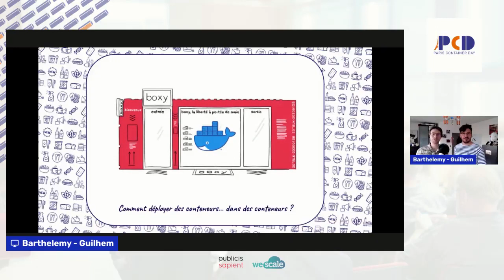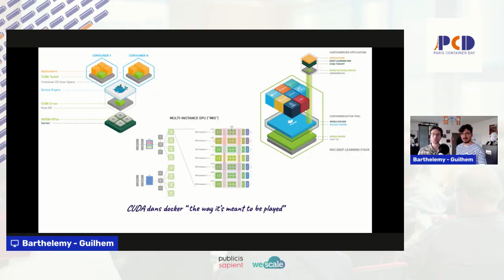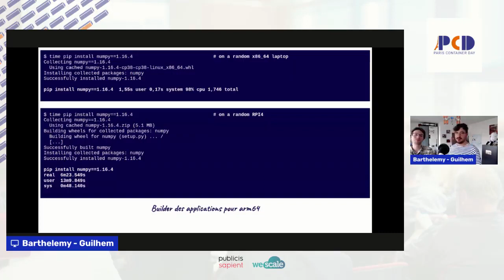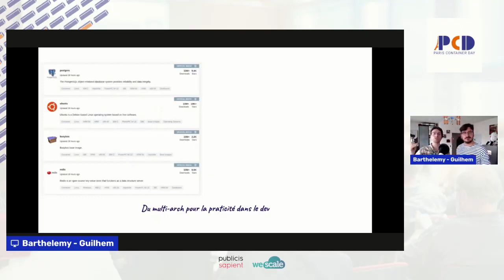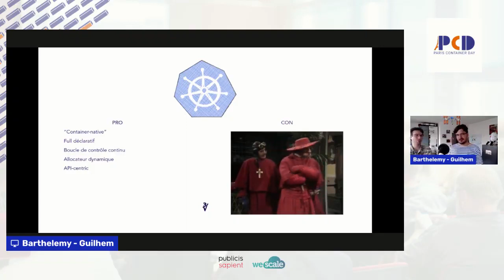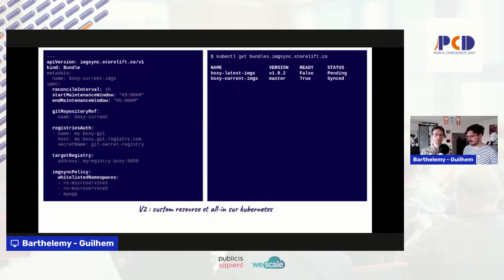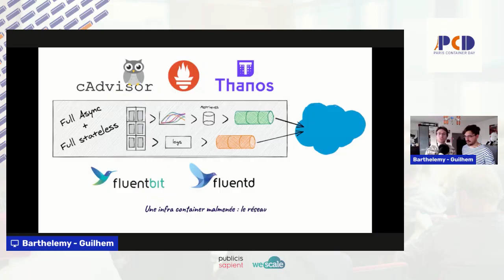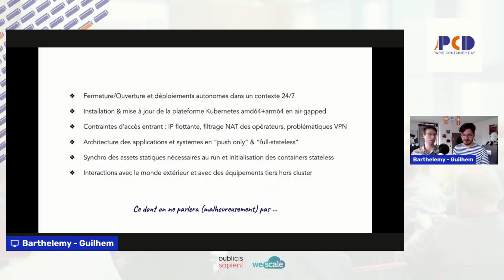Des conteneurs dans des conteneurs maritime - Guilhem Lettron & Barthelemy Vessemont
Vous trouviez ça simple de déployer dans le cloud ?
Si on essayait au milieu de nulle part, sans réseau, sans humains à bord ?

Boxy, ce sont des supérettes d'ultra-proximité 100% automatisées, sans caisses, standardisées dans conteneurs maritime.
Elles reposent sur du machine learning et de nombreux capteurs pour fonctionner.

    Comment monter un mini datacenter autonome ?
    Comment concilier puissance de traitement et consommation énergétique ?
    Comment mettre à jour une infrastructure à distance avec une connexion 4G ?
    Comment construire des images compatibles avec de nombreux matériels (RPI, Jetson ...) ?
    Comment être résilient à des pannes réseau ?